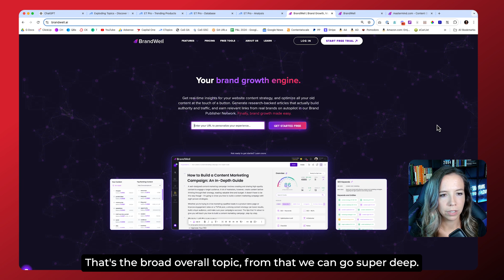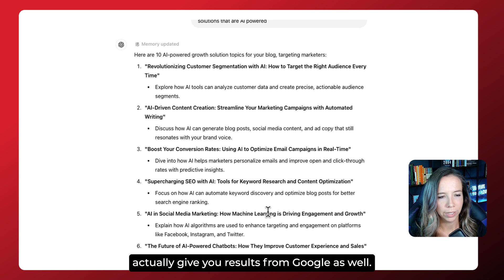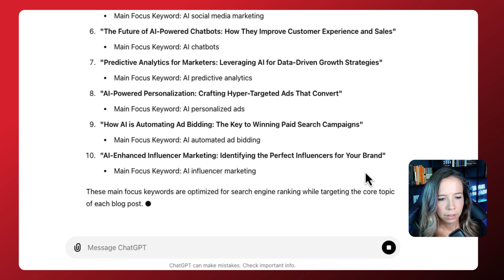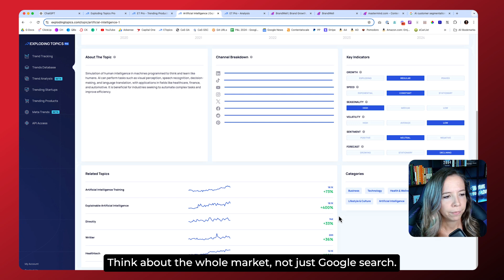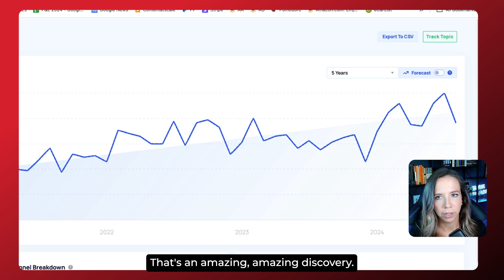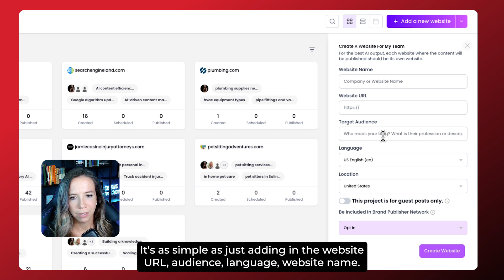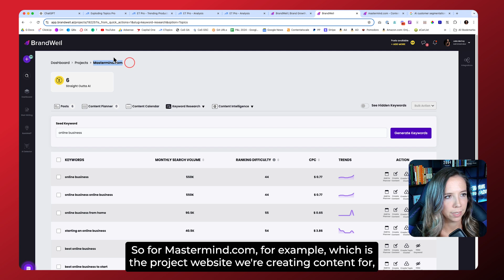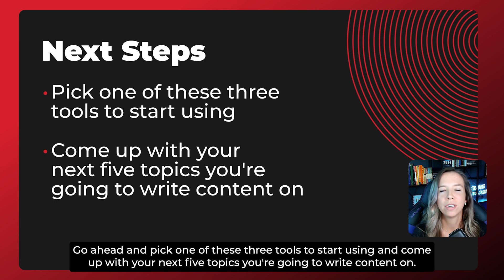Streamline Your Marketing Content Ideation with ChatGPT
AI won't be replacing content marketing jobs, but it certainly is changing them.

With the right tools, you can transform how you generate content ideas, evaluate them, qualify them, and build content calendars. They can boost your creativity, streamline brainstorming, and help you stay ahead. The key is to always pair AI output with human oversight and data-driven insights.

In this CXL Feed, Julia McCoy dives into a live tutorial and breaks down how to use three powerful AI tools to generate, evaluate, and qualify your content ideas.

Here’s what you need to know:👇

🔴 ChatGPT
 - The best starting place for idea generation using real-time research.
 - Don’t just run with the ideas it gives you. Always qualify them first.
 - Validate topics through editors or keyword research to ensure they are actually worth pursuing.

🔴 Exploding Topics
 – Offers data-driven insights into trending topics and products.
 – Delivers key indicators like growth, speed, seasonality, volatility, sentiment, and forecast to assess trends.
 – Use the Trend Analysis tool for in-depth insights.
 – Focus on trends with long-term growth.

🔴 BrandWell
 – All-in-one platform that takes you straight from content ideation to creation.
 – Perfect for SEO optimization, keyword research, and content rewriting.
 – Helps improve performance by updating existing content rather than always starting from scratch.

Want to learn how to take your content generation to the next level?
Dive into the full video.

Timestamps:

0:00 The state of creating content in the internet
1:00 The importance of AI in content creation
1:26 Starting with ideas
3:16 Tools for Ideation: ChatGPT
5:58 Tools for Ideation: Exploding Topics
10:36 Tools for Ideation: BrandWell
13:45 Conclusion